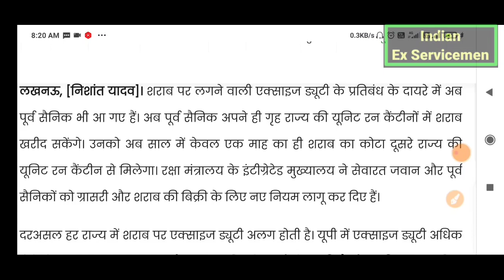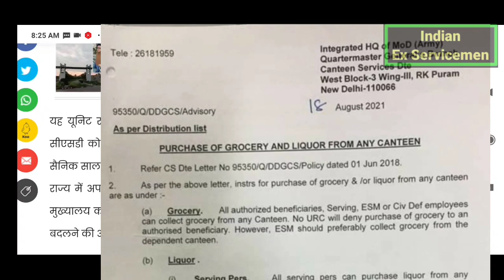सभी सैनिकों भूतपूर्व सैनिकों के लिए Liquor Quota के संबंध में नया आदेश जारी | Ex servicemen